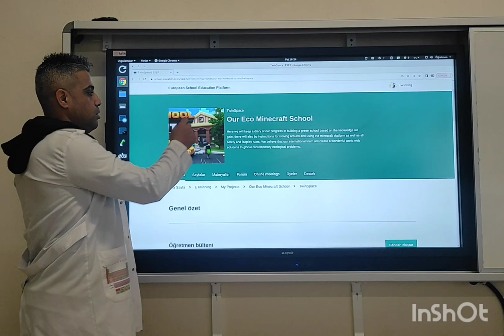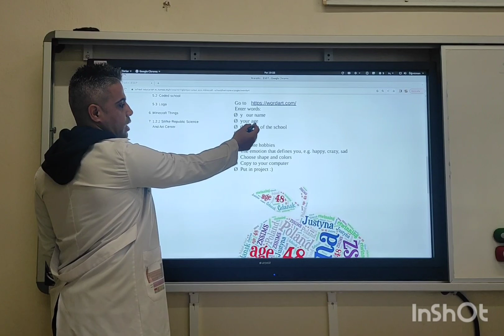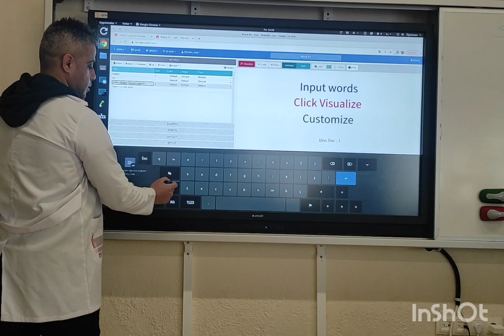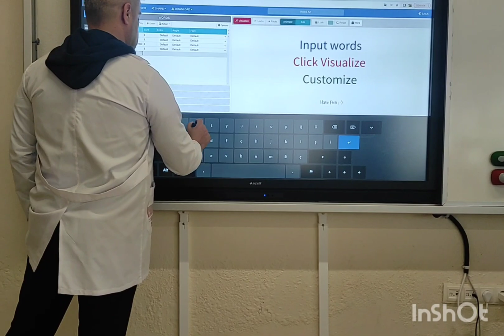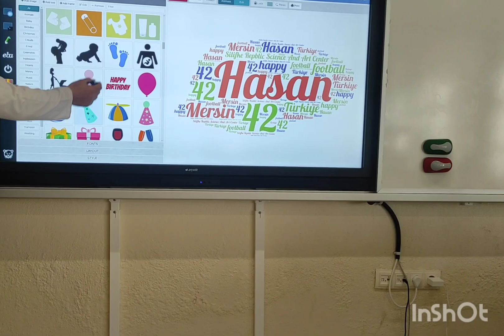eTwinning Projesi: "Our Eco Minecraft School"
Proje Tanımı:
"Our Eco Minecraft School" projesi, öğrencilerin çevre bilinci ve sürdürülebilirlik konularını yaratıcı ve uygulamalı bir şekilde öğrenmelerini sağlamak amacıyla tasarlanmıştır. Bu proje kapsamında öğrenciler, popüler dijital platform Minecraft’ı kullanarak sanal bir ekolojik okul modeli tasarlayıp inşa edeceklerdir. Proje, çevre dostu bina tasarımı, yenilenebilir enerji kaynaklarının entegrasyonu, geri dönüşüm sistemlerinin önemi ve yeşil alanların sürdürülebilir yaşam üzerindeki etkisi gibi temel çevre ve ekoloji kavramlarını ele almaktadır.

Projenin Amaçları:
Öğrencilerde çevre bilinci ve sürdürülebilirlik anlayışı geliştirmek.
Yenilikçi bir yaklaşımla sürdürülebilir yaşam ve ekolojik tasarım hakkında farkındalık oluşturmak.
Yaratıcı düşünme, problem çözme ve eleştirel düşünme becerilerini güçlendirmek.
Farklı kültürlerden öğrencileri ortak bir proje üzerinde bir araya getirerek kültürlerarası anlayışı teşvik etmek.

Proje Etkinlikleri:
Ekolojik Eğitimi:
Proje, çevre dostu tasarım, sürdürülebilir enerji kaynakları, atık yönetimi ve doğa koruma gibi temel kavramları öğretmeyi amaçlar. Öğrenciler, bu bilgiler ışığında sanal tasarımlarında kullanılacak ilkeleri öğrenir.

Minecraft Tasarımı:
Öğrenciler, edindikleri teorik bilgileri Minecraft platformunda uygulamaya döker. Tasarımlar, yenilenebilir enerji sistemleri, su tasarrufu çözümleri, geri dönüşüm mekanizmaları ve biyolojik çeşitliliği destekleyen yeşil alanlar gibi unsurları içeren çevre dostu bir okul modelini kapsar.

Sunum ve Geri Bildirim:
Öğrenciler tasarımlarını diğer katılımcılarla paylaşır, geri bildirim alır ve projelerini geliştirme fırsatı bulur. Proje sonunda yaratılan sanal ekolojik okul modelleri dijital platformlarda sergilenir.

Beklenen Çıktılar:
Çevre Bilinci: Öğrenciler, sürdürülebilirlik ve ekolojik yaşam hakkında farkındalık kazanır.
Dijital Beceriler: Minecraft gibi dijital araçları etkili bir şekilde kullanmayı öğrenir.
Yaratıcılık ve Problem Çözme: Yaratıcı düşünme ve problem çözme becerileri gelişir.
Sürdürülebilirlik Uygulamaları: Öğrenciler, çevre dostu tasarım ve sürdürülebilir yaşam ilkelerini hayata geçirme konusunda bilgi ve deneyim kazanır.

Projenin Önemi:
"Our Eco Minecraft School" projesi, dijital teknolojilerin eğitimdeki potansiyelini ortaya koyarken çevre bilincinin eğlenceli ve uygulamalı bir yaklaşımla kazandırılmasına olanak tanır. Proje, öğrencilerin hem çevresel hem de dijital becerilerini geliştirmeyi hedefleyerek, onları gelecekte sürdürülebilir yaşam çözümleri geliştirmeye ve uygulamaya teşvik eder. Bu yenilikçi öğrenme ortamı, öğrencilerin çevre dostu bireyler olarak yetişmesine ve dünya çapında bir topluluk hissi geliştirmesine katkıda bulunur.

🎥 Bilim ve Eğitimin Büyüleyici Dünyasına Yolculuk 🌌 Sizleri bilim ve fen alanında hazırladığım eşsiz içeriklerle tanışmaya davet ediyorum!

👩‍🔬👨‍🔬 🔭 Astronomi ve Evrenin Gizemleri Evrende büyüleyici bir yolculuğa çıkın: 👉 Astronomi Atölyesi: Evrende Yolculuğunuz Başlıyor

💡 Fen ve Deneylerin Görsel Şöleni Bilimin etkileyici dünyasını keşfetmek için: 👉 Gösteri Deneyleri: Bilimin Görsel ve Etkileyici Dünyası

🎓 Özel Yetenekli Öğrencilere İlham Yetenekleri keşfetmek ve desteklemek için: 👉 Özel Yetenekli Öğrenciler ve Destek Grupları

🌍 Uluslararası Projeler ve İlham Verici Çalışmalar Etwinning projelerinden CERN deneyimlerine: 👉 Etwinning Projeleri

👉 Oynatma listeme göz atmayı unutmayın ve izlediğiniz içeriklerden ilham alın! Beğendiyseniz paylaşmayı ve başkalarını da bu büyüleyici yolculuğa davet etmeyi unutmayın.